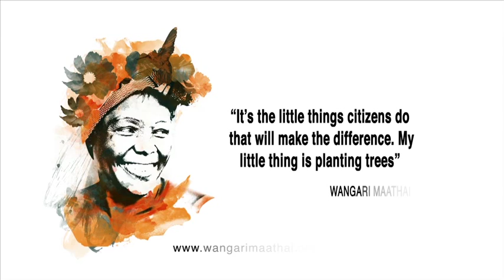Celebrating Wangari Maathai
Film celebrating the launch of the Wangari Maathai Foundation's mylittlething campaign